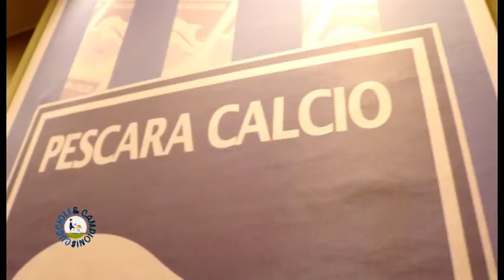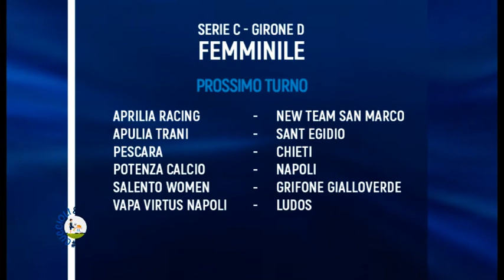Cuccioli & Campioni con Matteo Ciofani del 08/02/2019